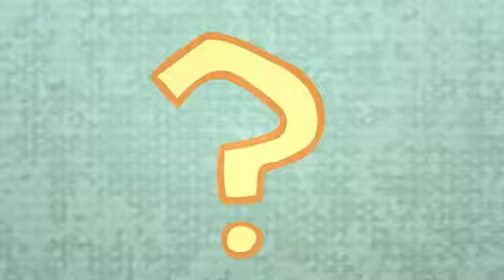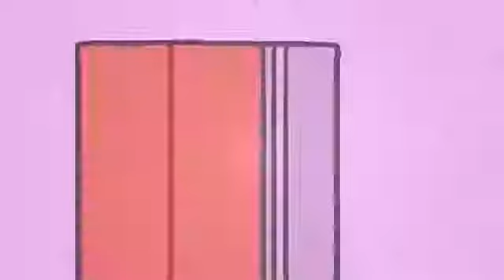Breaking Bad Badger u0027s Star Trek Script Animated]